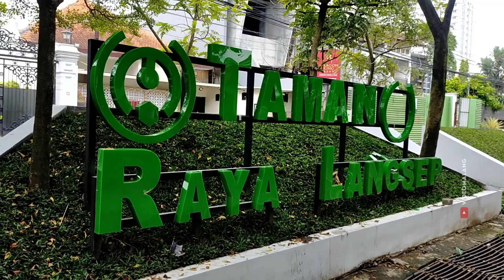Taman Raya Langsep Makin Ramai Anak Bermain